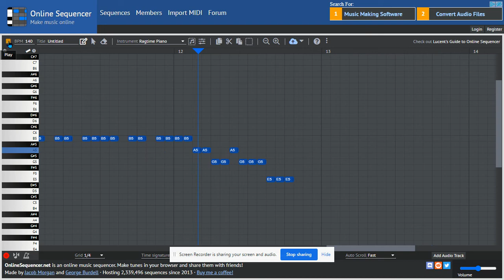Guess this pitch test! (read desc for sparta remixers)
Hint: S _ _ _ D G _ _ E

if you answered it then type "squidgame"